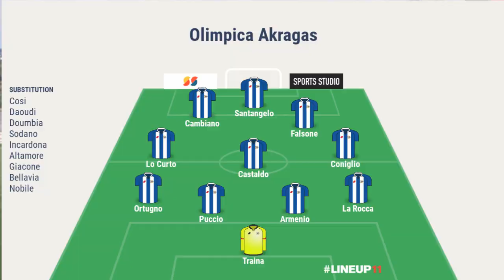Balestrate -Olimpica Akragas_highlights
Highlights dell'incontro valido per la terza giornata di andata del campionato di calcio di Promozione 2018-19 Girone A